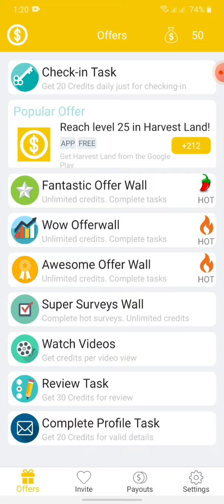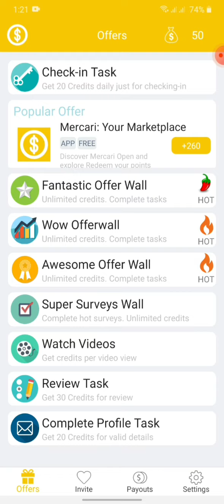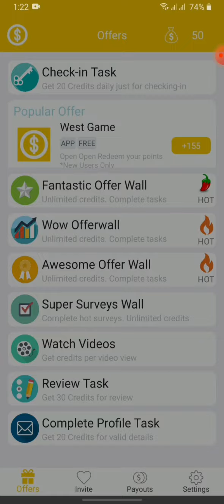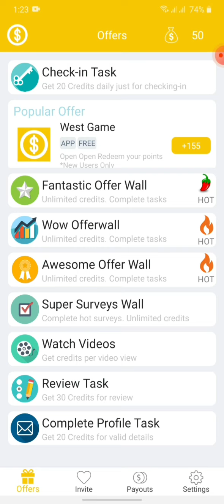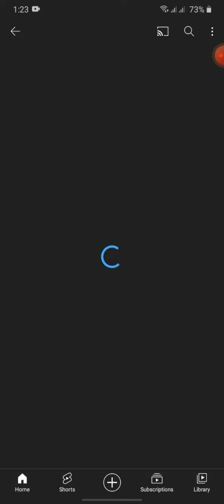کردیت برای همه سیم کارت ها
🟢    بنام یاد خدا سلام علیکم دوستان عزیز ادریس نبی زاده هستم با آموزش  گرفتن کریدت رایگان که میتوانید خیلی راحت کریدیت رایگان بدست بیاورید کنید . ❤️👍

باحترام : ادریس نبی زاده

هر کسی مشکلی داشت ایدیم مسج کنید

منبع اصلی جاین شوید

Tweeter